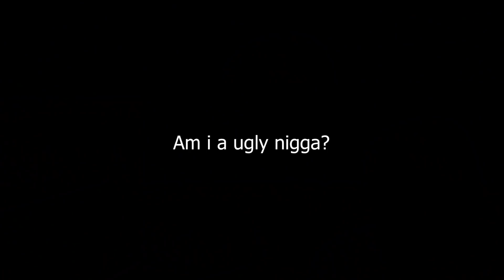I TRIED TO GET MY EX GIRLFRIEND BACK....💔 (STORYTIME)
I TRIED TO GET MY EX GIRFRIEND BACK. 💔 (STORYTIME)

Last friday i tried to shoot my shot with my ex but failed and got rejected.

PS: Dont skip Shi...

GOALS~

*30 Likes

OST STANDS FOR: Official Splash Team!

Thanks for the support guys!! WE STAY LITT ON GANG!